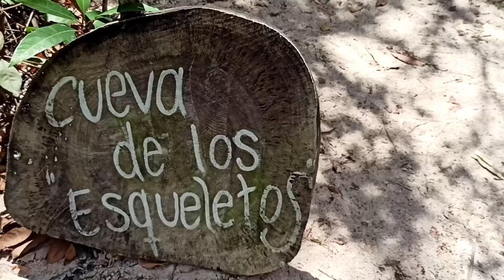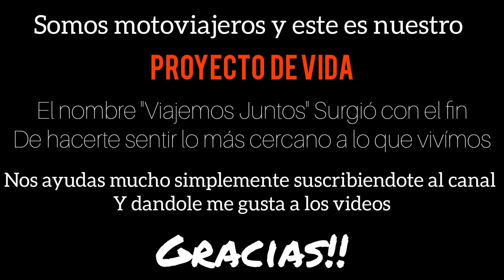Este LUGAR es IMPRESIONANTE. 😱Son POCOS los que CONOCEN este rincón de COLOMBIA 🇨🇴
Los Estoraques son formaciones de un procesos hídrico-eolico la cual tiene un procesos de muchos años.

Es un paisaje único por su formaciónes milenarias.

espero les guste el vídeo y puedan visitarlo en algún momento..